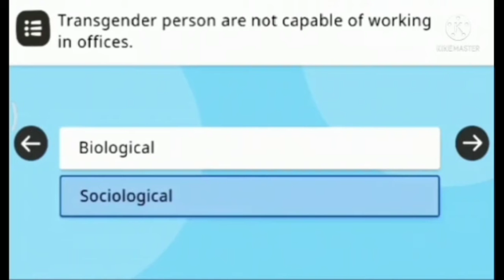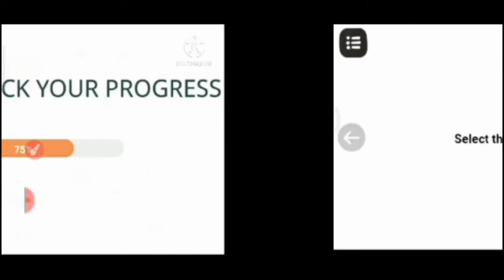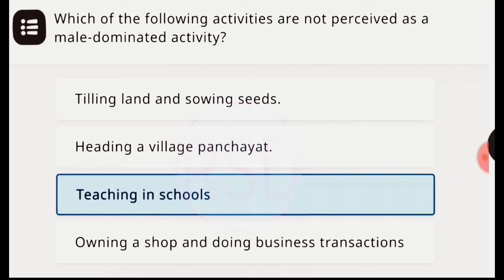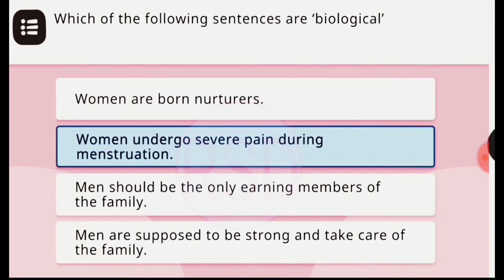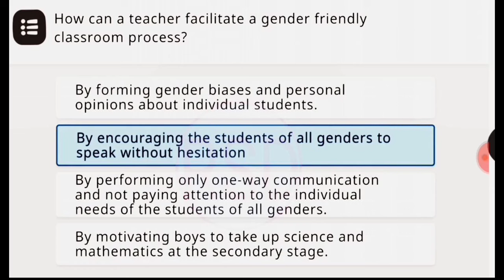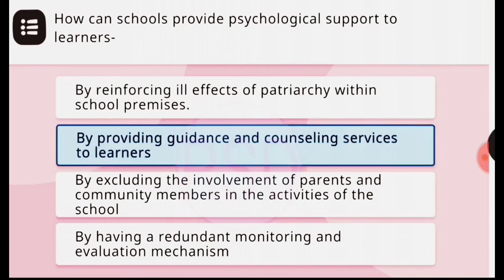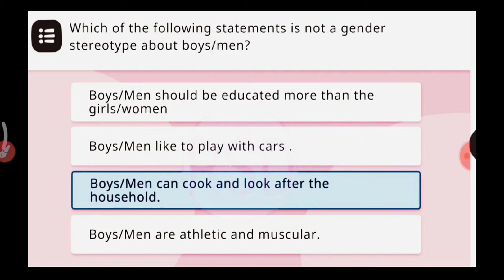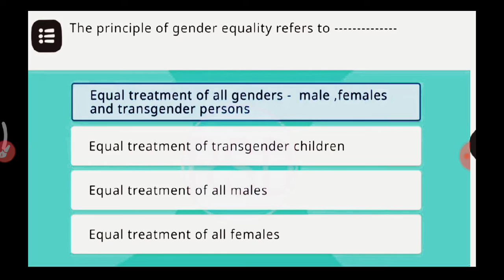NISHTHA SECONDARY MODULE 7 | integrating gender in schooling process quize 60/60|module 7 set 1 to 3